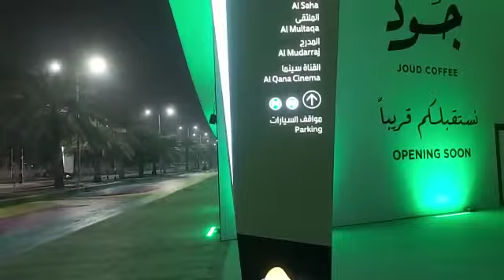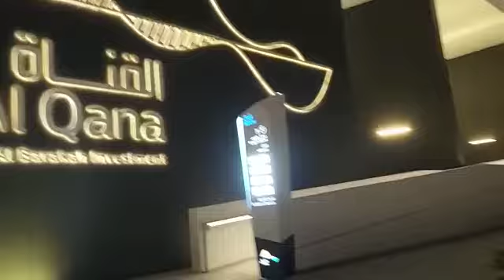part 3 of pasyal pag may time